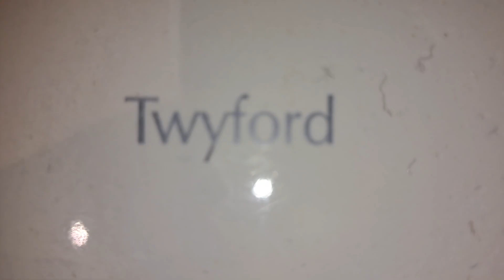M&S Torquay, (Ladies WC) Twyford, Countertop sink & Mitsubishi jet towel hand dryer